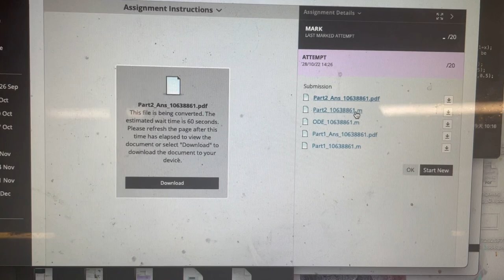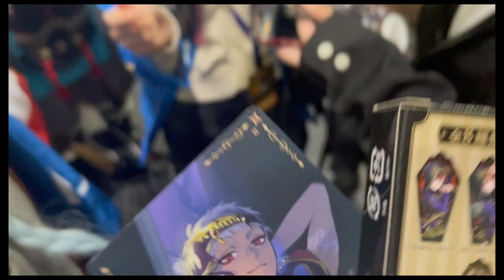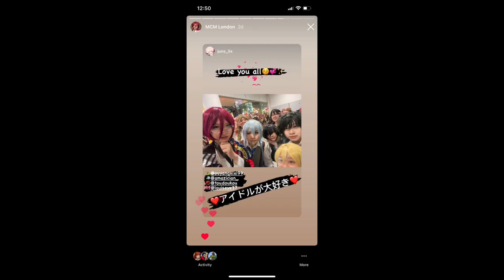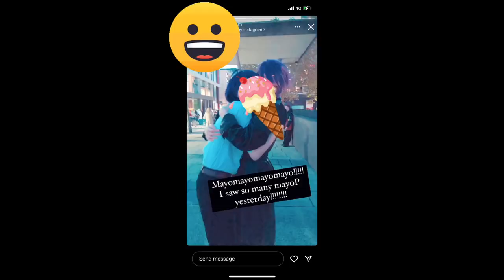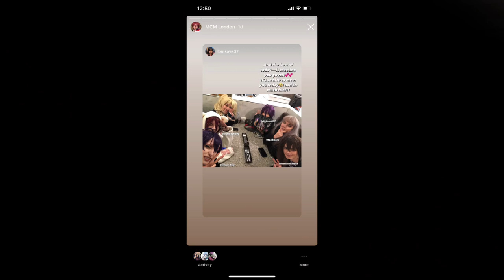Vlog01/London MCM/Cosplay/Enstar Meet Up/Otaku Life/Hamilton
My first vlog! I wish I can keep these memories..~
For the friends in the video who don't want to show ur face, please dm me and I'll add some effects on u!!!
I'm totally new to this but I'm trying to add some subtitles that everyone can enjoy this video:)
I really met a lot friends there, thank you very much I was so happy!